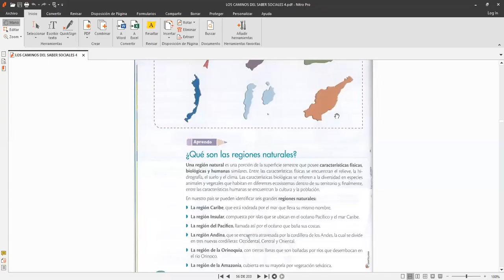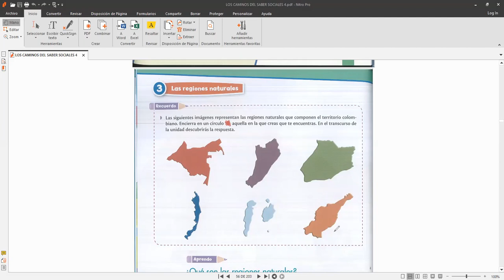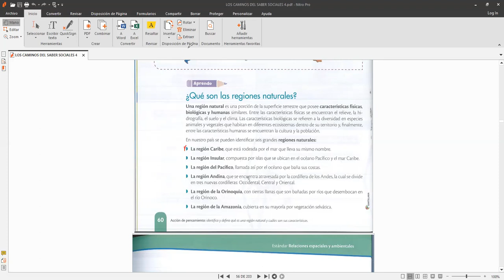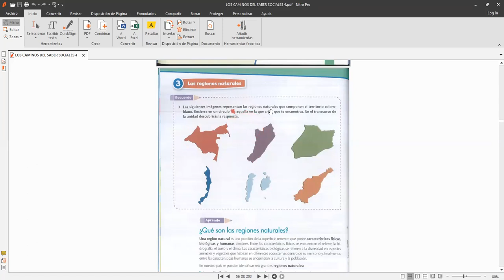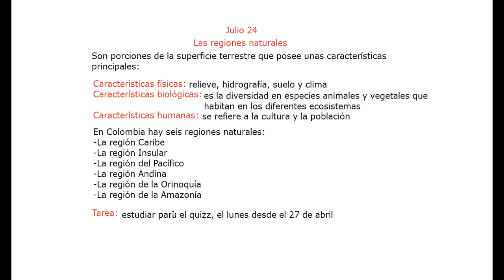sociales cuarto viernes julio 24